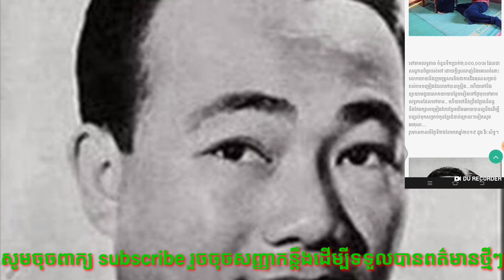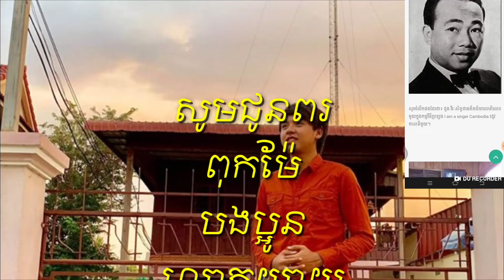ដួង វីរៈសិទ្ធ រំភើបចិត្តខ្លាំង ដោយបានជួបឧត្ដមភរិយារបស់ អធិរាជសំឡេងមាសលោកតា ស៊ីន ស៊ីសាមុត ដូចក្តីបំណង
Duong Virak Sisowath was thrilled to meet the wife of the Golden Emperor Emperor Shin Sisamouth.

Thank You So much !